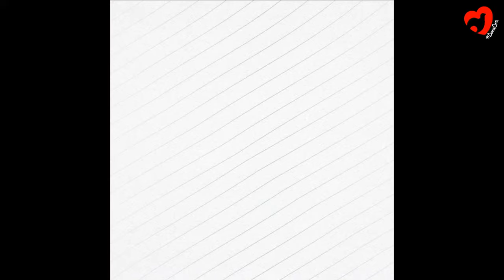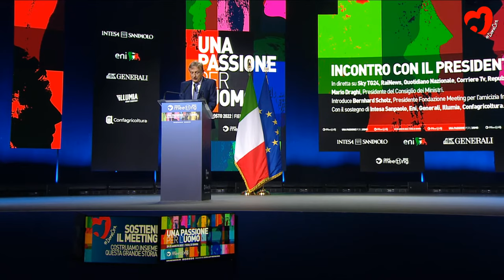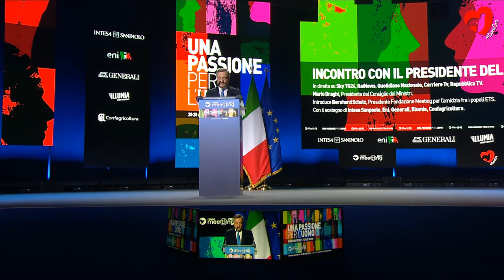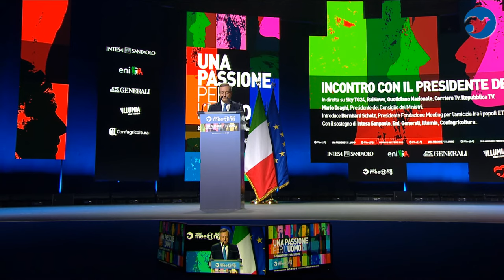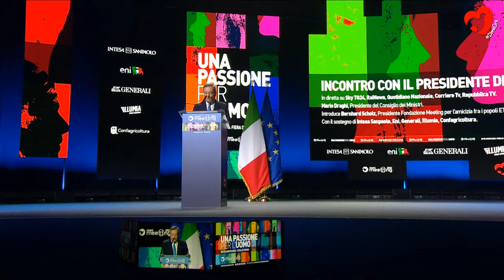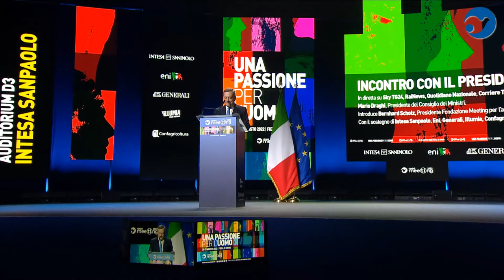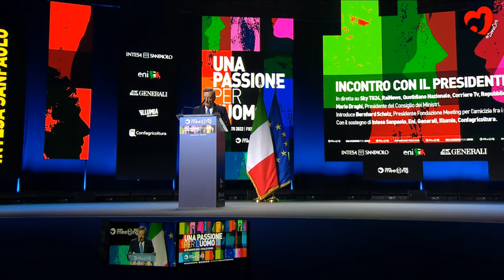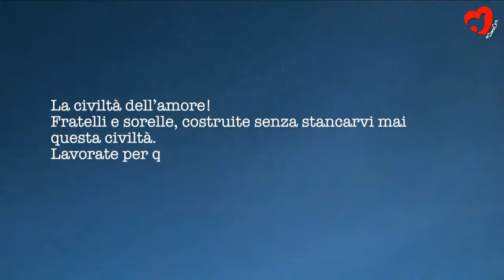INCONTRO CON IL PRESIDENTE DEL CONSIGLIO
12:00 | AUDITORIUM INTESA SANPAOLO D3

Mario Draghi, Presidente del Consiglio dei Ministri. Introduce Bernhard Scholz, Presidente Fondazione Meeting per l’amicizia fra i popoli ETS.